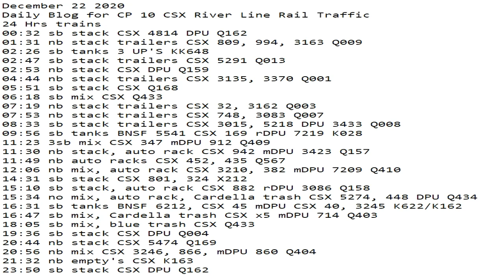December 22 2020 24 Hrs CSX Trains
24 Hrs trains
00:32 sb stack CSX 4814 DPU Q162
01:31 nb stack trailers CSX 809, 994, 3163 Q009
02:26 sb tanks 3 UP'S KK648
02:47 sb stack trailers CSX 5291 Q013
02:53 nb stack CSX DPU Q159
04:44 nb stack trailers CSX 3135, 3370 Q001
05:51 sb stack CSX Q168
06:18 sb mix CSX Q433
07:19 nb stack trailers CSX 32, 3162 Q003
07:53 nb stack trailers CSX 748, 3083 Q007
08:33 sb stack trailers CSX 3015, 5218 DPU 3433 Q008
09:56 sb tanks BNSF 5541 CSX 169 rDPU 7219 K028
11:23 3sb mix CSX 347 mDPU 912 Q409
11:30 nb stack, auto rack CSX 942 mDPU 3423 Q157
11:49 nb auto racks CSX 452, 435 Q567
12:06 nb mix, auto rack CSX 3210, 382 mDPU 7209 Q410
14:31 sb stack CSX 801, 324 X212
15:10 sb stack, auto rack CSX 882 rDPU 3086 Q158
15:34 no mix, auto rack, Cardella trash CSX 5274, 448 DPU Q434
16:31 sb tanks BNSF 6212, CSX 45 mDPU CSX 40, 3245 K622/K162
16:47 sb mix, Cardella trash CSX x5 mDPU 714 Q403
18:05 sb mix, blue trash CSX Q433
19:36 sb stack CSX DPU Q004
20:44 nb stack CSX 5474 Q169
20:56 nb mix CSX 3246, 866, mDPU 860 Q404
21:32 nb empty's CSX K163
23:50 sb stack CSX DPU Q162